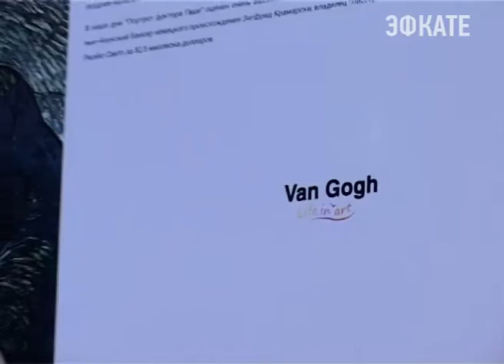В Сочи начала работу экспозиция «Ван Гог. Живые полотна» Новости Сочи Эфкате